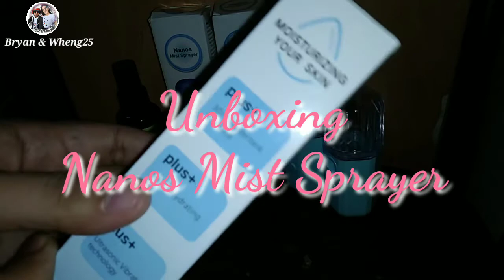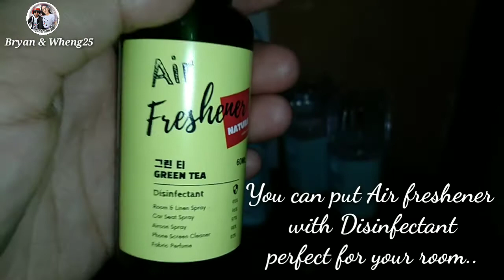Unboxing Nanos Mist Sprayer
Unboxing Nanos Mist Sprayer and how to use it..
Mini & Portable

✔️ Moisturized your skin
✔️ Can be use for Room Air Freshener
✔️ And for Disinfectant